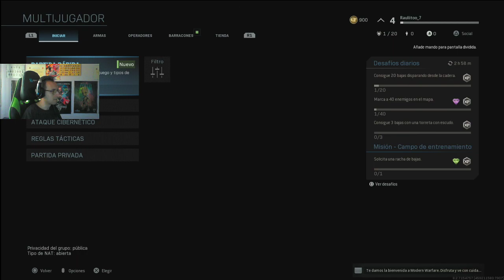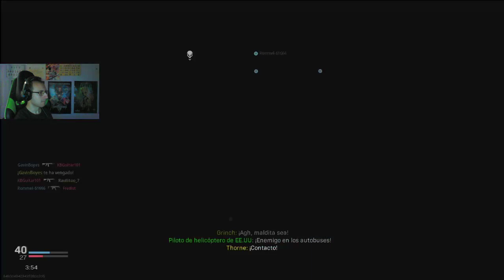Mi experiencia en el evento de COD:MW con Playstation España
Holaaa!! hoy os dejo mi primer directo que jugué en mi canal de twitch explicando mi experiencia en el evento de lanzamiento de call of duty modern warfare gracias a la invitacion de playstation!! espero que os guste mucho y lo disfrutéis a tope!! like y fav ayudan mucho!! compartid el video y suscribiros al canal!!! muchas gracias!!